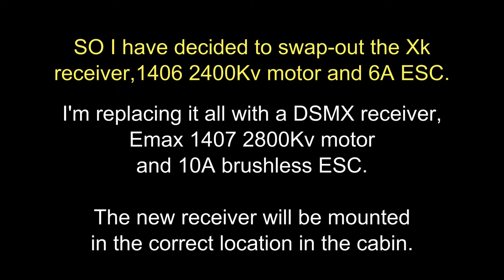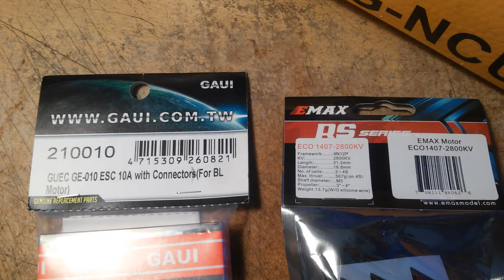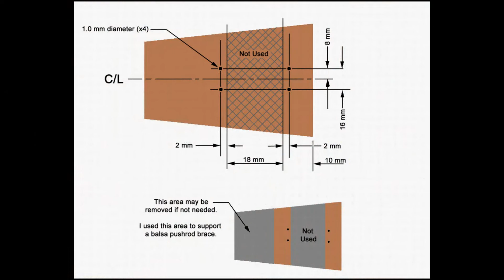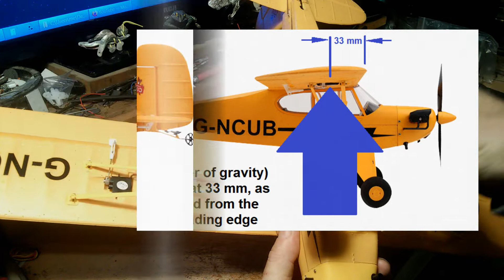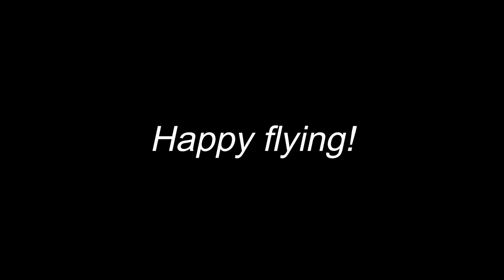XK A160 Skylark - Motor/ESC upgrade - DSMX Receiver Mod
I received my new A160 with full knowledge of the spin-in issues owners were encountering.  Everything points to an electronics/gyro issue and the airframe itself seems fine to me.  SO I acquired one to install a DSMX receiver in place of the stock one.

Once in hand I was quite shocked to see the receiver with it's accelerometer sensor mounted way back in the tail cone of the airframe instead of up front near the center of gravity and center of rotation of the plane.  Every other "gyro-assisted" aircraft I know of has the sensor(s) near there C/G of the aircraft for proper operation.

The sensors detect rotation on the 3 axis's  AND lateral/ vertical motion in all three X,Y and Z directions (hence "6G").   Mounted in the back, the sensors will also detect vertical motion with fore-aft pitch changes and lateral motion with yaw motions along with the rotation motion it should only sense. In the proper mounting location near the C/G it would only detect the rotation and respond as programmed.

I strongly suspect this remote location for the RX is why these plane flip-out on occasion once enough error is accumulated.  Looks like the only reason the designer moved it back there was to allow the plane to have a detailed cabin.   If it were a standard receiver with no gyro then it would be no problem mounting the RX anywhere.  With gyro, location is significant.

AND SO.

I pulled the RX from it's rear location, but rather than relocate it I chose to swap it for DSMX 2S receiver with AS3X for use on turbulent days and to allow use of my Spektrum transmitters. The stock TX is a sad little P.O.S. and had to go. I used an AS6410NBL 7.4v receiver that offers AS3X anti-gust stability as an option (off/on via the channel 5 GEAR switch on my DX6i).

An Emax 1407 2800Kv replaces the 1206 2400Kv motor (which tests very weak in thrust for it's size) and stashed away the stock 6A ESC for a 10A version.  I will be going up from the stock 5030 prop to a 6" 6030 which will draw more amps from the increased workload.  That and the hotter motor call for more current headroom.

Props are carbon-fiber/nylon rather than plain nylon.  The former break blades easier than plain nylon, but are stiffer and lose less pitch via flexing  and blade flattening under the load of full throttle and produce more thrust in turn.

I used a pair of Emax 9251 II 2.3g microservos for the tail feathers and mount them in the now-empty tail cone bay. A piece of 1/8" hobby ply was shaped into a 2-piece servo tray to hold them in place.  The stock 1mm thick wire pushrods were used, but flex a lot.  I will replace them eventually with stiffer rods.

A little foam removed from behind the firewall made room for the ESC and battery well forward to help deal with a rumored tail-heavy condition.  Several owners/YouTube reviewers have mentioned this.  In truth I never checked C/G before starting the project.   I know where it is SUPPOSE to be, so where it was is moot now.

A new plywood firewall replaced the post-mount plastic stock one.  A test fit demonstrated that the motor needed to come slightly more forward, so a second layer of plywood was sandwiched on with superglue.

The prop slips on the motor shaft and is difficult to tight on. Odd that these drone motors with 5mm threaded shafts have no toothed pressure plate to grip the prop hub as so many other motors do.  So I slid a stif faucet washed on the shaft first to give more bite and to extend the prop a bit further forward and ou5t of the cowling.  I trimmed the cowl opening to allow the washer/spacer to fit partway through.  It came out nicer than hoped. A drop of blue Loctite thread locker will eliminate and worry of the prop nut coming loose. I use the stuff on the hardware of my high-vibration-prone RC boats with excellent results.

All looks good. I need to address the wing now.  It's VERY weak and flexible. The flimsy plastic wing struts are all that keep the wings from breaking off.

That's fine for basic flight where the struts will only be under tension (pulling forces), but I have more power now and wish to try some inverted negative-G maneuvers that would collapse the struts under compression forces.  I may look into stiffer carbon fiber struts, but I have to think through the mounting method first.

This video also demonstrates how I make many of my plywood parts for motor and servo mounts.  The craft-grade plywood I use is not suited for structural airframe parts but is perfect for my needs. You can do a lot with a hand drill, a tabletop disc sander, a fine-tooth hacksaw blade and a Dremel rotary tool.

Happy flying